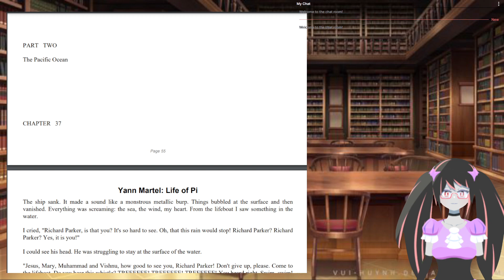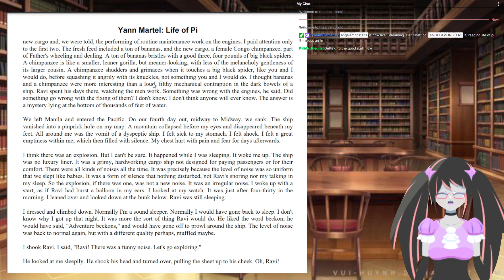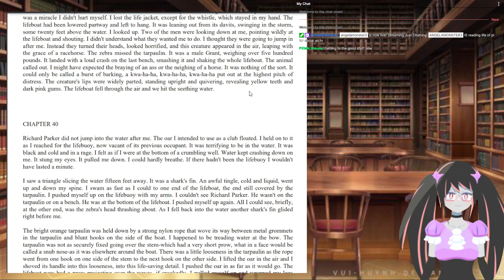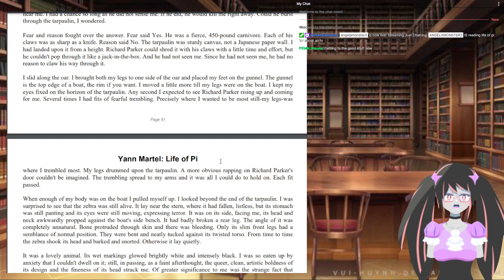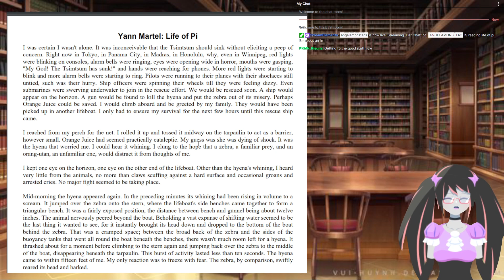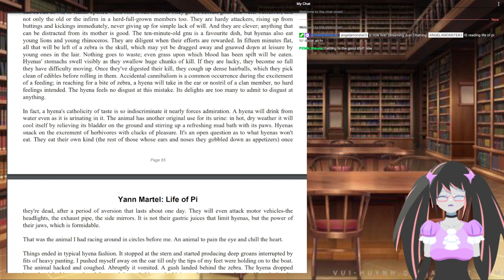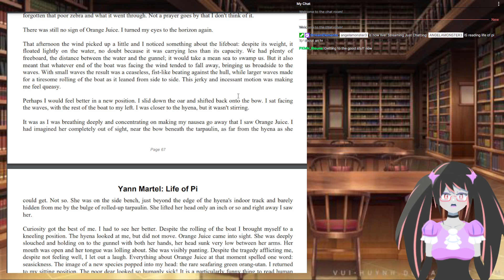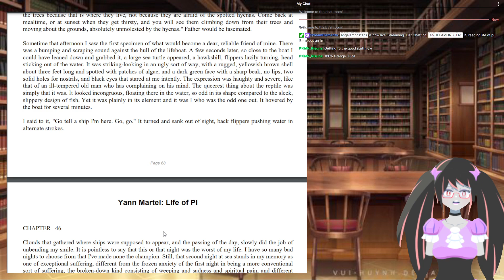[TWITCH EXCLUSIVE]: READING LIFE OF PI (CHAPTERS 37-45)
Hello. I read life of pi.